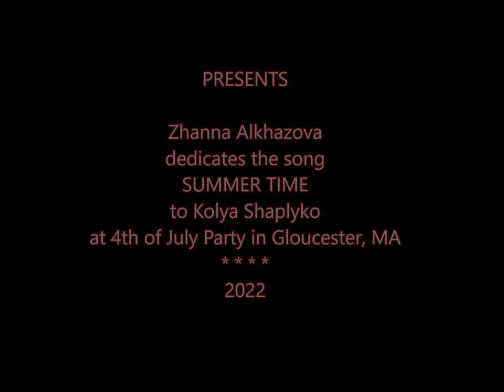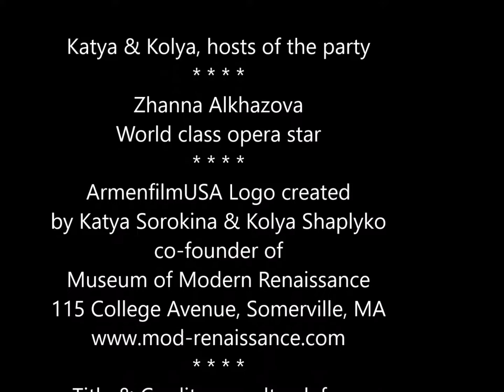Zhanna Alkhazova dedicates the song Summer Time to Kolya Shaplyko, 4 July 2022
Title & Credits soundtrack from YouTube copyrightfree music
WANDERING